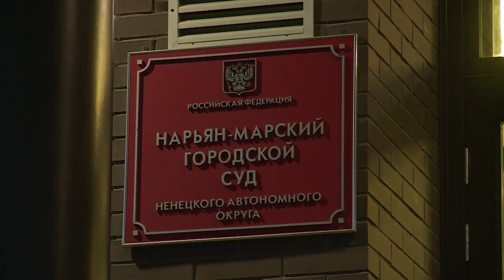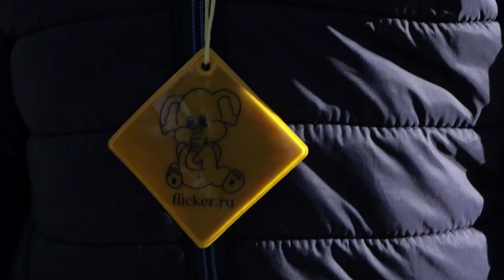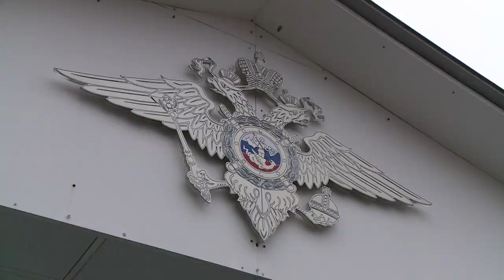Дежурная часть 112 от 10.11.2020